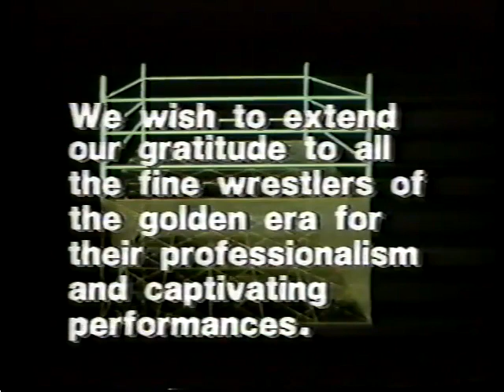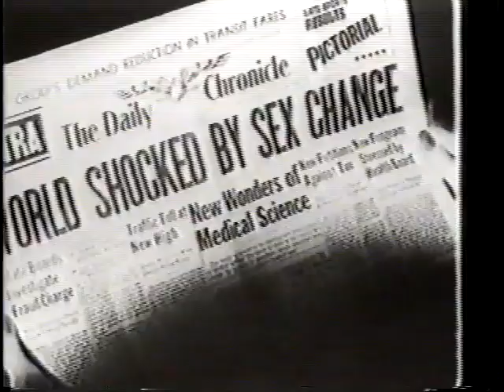Wrestlings Greatest Heroes "The Golden Era" (1986) (Commercial Tape)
1) Antonino Rocca vs Benito Gardini
2) Lou Thesz vs Vic Christie
3) Eduard Carpentier vs Mike Valentine (Baron Scicluna)
4) Bruno Sammartino vs Magnificent Maurice
5) Ricky Starr vs Karl Hess
6) Verne Gagne vs Butcher Boy Hennig
7) Gene Stanlee vs Kola Kwariani
8) Bobo Brazil vs Johnny Barend
9) Sammy Steamboat vs Mike Sharpe
10) Antonino Rocca/Great Scott vs Karl Von Hess/Eric Von Hess